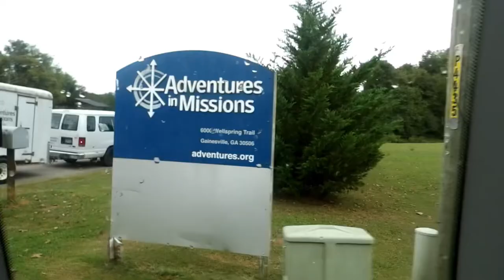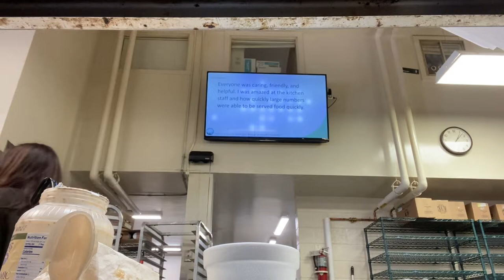World Race Gap Year in Black Mountain NC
The girls of gap J and K are sent to partner with Excel college in serving the community !